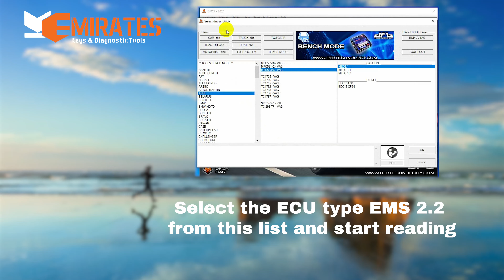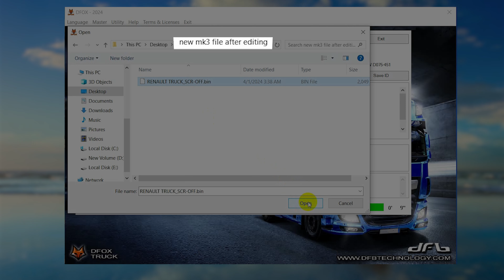DFOX (Adblue off) Function! - Renault Premium Truck 2012 Reading & Writing The ECU on Bench